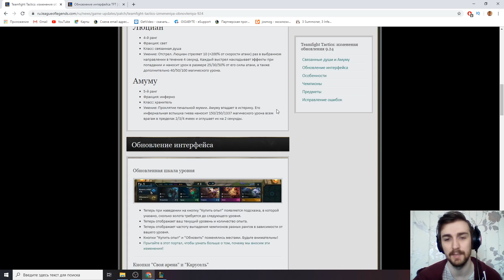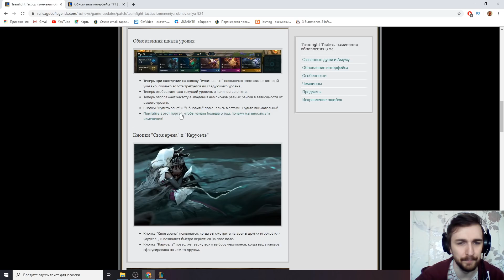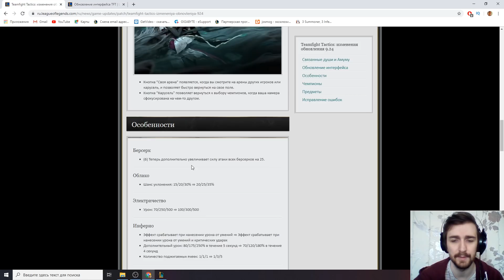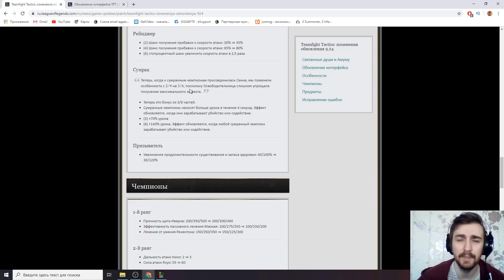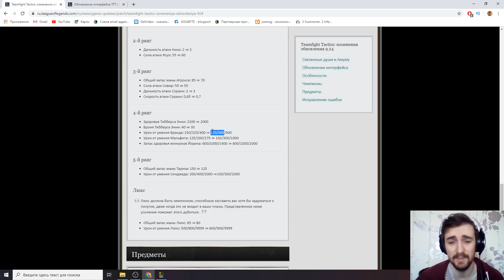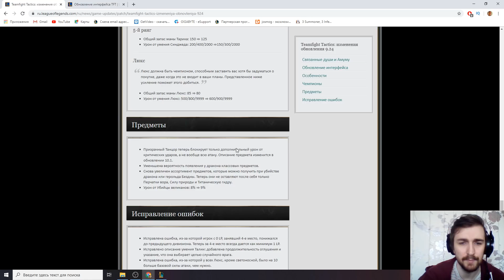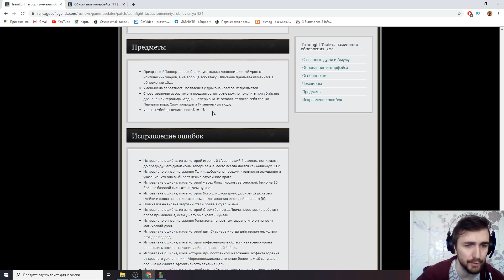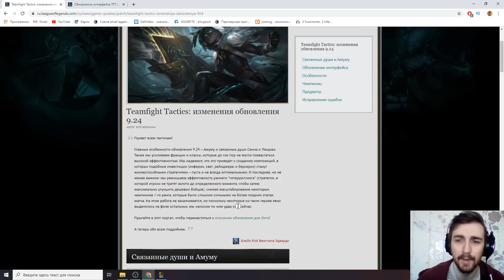ОБЗОР TFT ОБНОВЛЕНИЯ 🔥 ПАТЧ 9.24 / TEAMFIGHT TACTICS (LOL)🔥 ТФТ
ОБЗОР TFT ОБНОВЛЕНИЯ / ПАТЧ 9.23 / TEAMFIGHT TACTICS (LOL) / ТФТ

Обновление 9.24 вышло у риотов на славу. Тут и новые персы и изменение старых механик, ждите смену меты, увидим убийц, увидим сильный свет, в который любят играть многие игроки и это замечательно! Я очень люблю TFT за её нестабильность! Побеждают те, кто умеют быстро адаптироваться под новые условия, которые диктует нам игра, как в глобальном плане, так и при неудачных ситуациях с роллом в конкретных играх. В целом я доволен обновлением, вижу нерф сильных и баф слабых и это отлично.